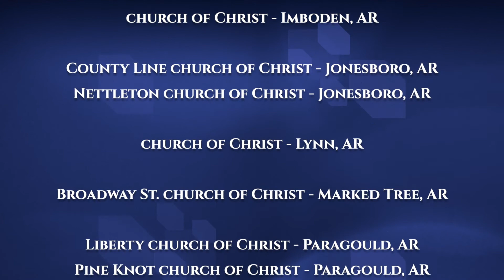Understanding The Bible Part IV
Guest speaker Allen Ashlock, November 2021. Bible videos from the Nettleton church of Christ.